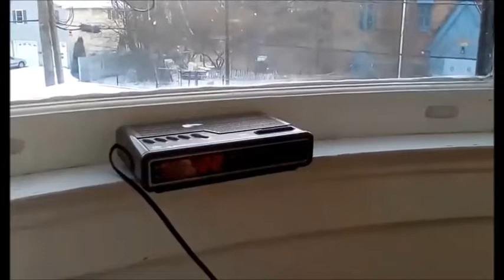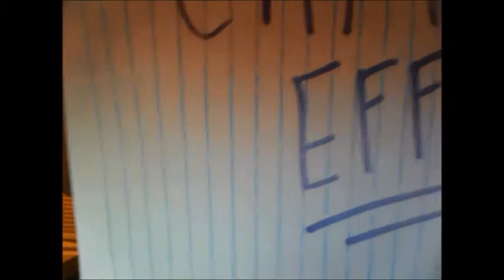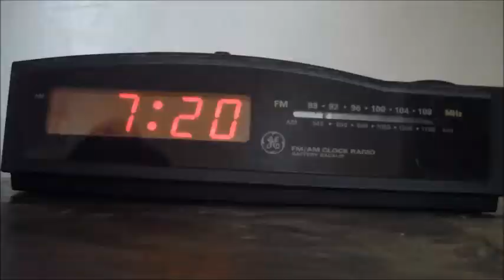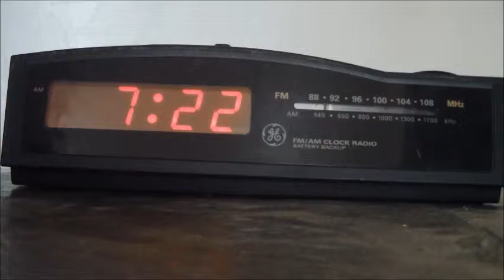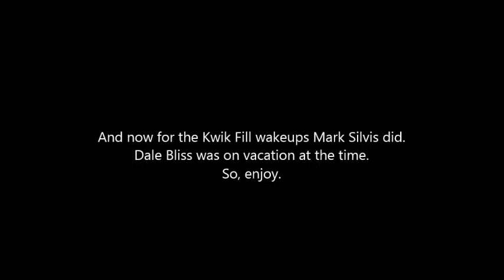92 Gold Kwik Fill Wakeup Compilation Includes Mark Silvis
Last video for tonight
See you tomorrow
Only on Cam Effect :)